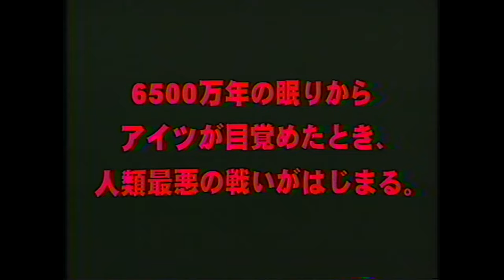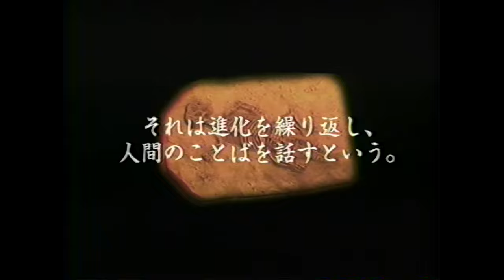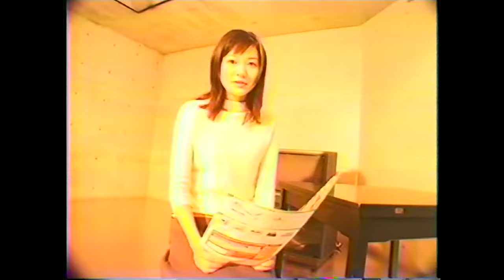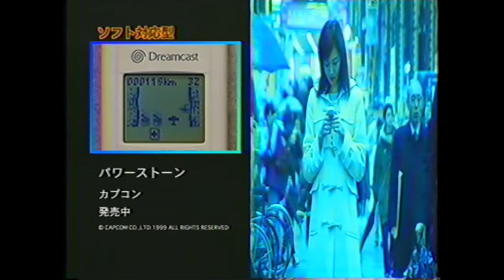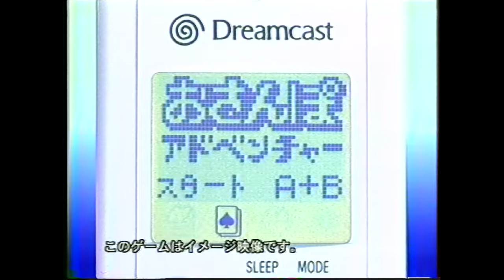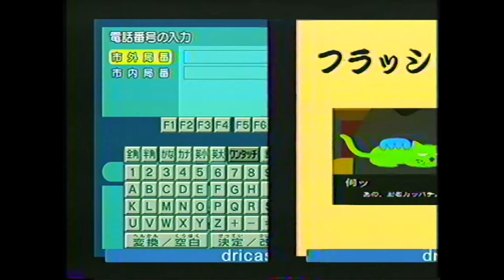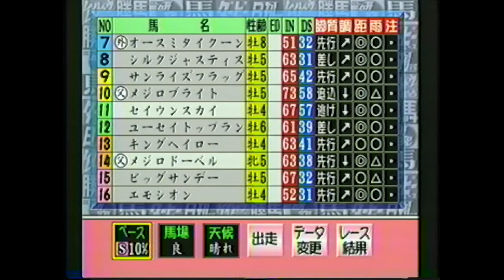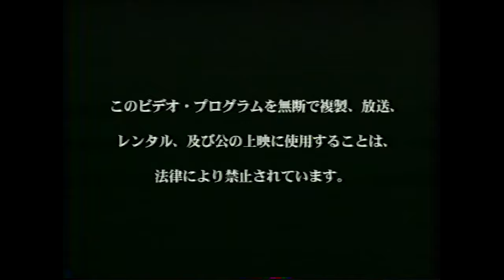Sega Dreamcast "Ooiri" Video ドリームキャスト大入ビデオ Promotional VHS from Japan (Spring 1999) 1080p 60fps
A VHS tape released in the Spring of 1999 by Sega featuring their newly released Dreamcast console.  This video cassette was a "not for sale" release and has an official runtime of approximately 35 minutes.

I believe it was a VHS given to customers at retailers, events or by mail to promote the Dreamcast system, but it may also have been played at stores as well.  The contents of the tape include various trailers, a Q&A about Biohazard/Resident Evil CODE: Veronica with Yoshiki Okamoto, a look at the features of the Visual Memory Unit aka VMU (along with some pretty bad acting), a deep dive into the internet functions and capabilities of the Dreamcast, and a clip advertising the spring campaign/contest involving the game "Yukawa Moto Senmu no Otakara Sagashi."

This video is nearly identical to the Dreamcast Nyuumon Video that came out at the same time, save for the addition of the spring campaign section and the omission of Soul Calibur in the trailers section.

Some or all of the games featured are as follows:
Sonic Adventure ソニック アドベンチャー
Sega Rally 2 セガラリー2
Power Stone パワーストーン
Super Speed Racing スーパースピード・レーシング
Blue Stinger ブルー スティンガー
The House of the Dead 2 ザ ハウス オブ ザ デッド2
GetBass ゲットバス
Let's Make a Pro Baseball Team! プロ野球チームをつくろう！
Let's Play with a Pro Baseball Team! プロ野球チームであそぼう！
Seaman: The Forbidden Pet シーマン ～禁断のペット～
Let's Make a J League Pro Soccer Club! Jリーグ プロサッカークラブをつくろう！
D2 Dの食卓2
Maken X 魔剣 X
Shenmue シェンムー
Biohazard CODE: Veronica バイオハザード コードベロニカ
Guru Guru Onsen ぐるぐる温泉
Framegride フレームグライド
Director Yukawa's Treasure Hunt 湯川元専務のお宝さがし

This video was recorded on a Sharp VC-ES20B S-VHS deck using Sony S-video cables upscaled to 1080p 60fps via the Framemeister, captured using an AverMedia Live Gamer Mini GC311.